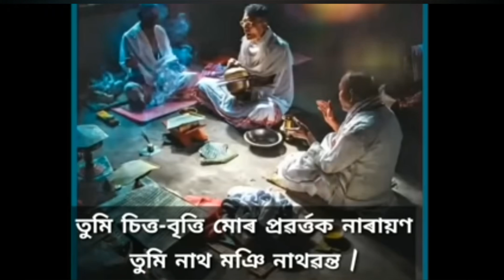প্ৰাৰ্থনাৰ শক্তি: আমাৰ জীৱনত প্ৰাৰ্থনাৰ প্ৰভাৱ আৰু ইয়াৰ তাৎপর্য/The Power Of Prayer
এই ভিডিঅ'টিত আমি আলোচনা কৰিম প্ৰাৰ্থনাই আমাৰ দৈনন্দিন জীৱনত কেনেকৈ প্ৰভাৱ পেলায় আৰু ইয়াৰ আধ্যাত্মিক তথা মানসিক দিশৰ গুৰুত্ব। প্ৰাৰ্থনাই আমাৰ জীৱনত শান্তি, ধৰ্য আৰু আত্মবিশ্বাস কিদৰে আনিব পাৰে সেইটা বুজিব পাৰিব। ধৰ্মীয় আৰু আধ্যাত্মিক দিশৰপৰা প্ৰাৰ্থনাৰ শক্তিৰ বিষয়ে বুজি পাওঁক আৰু আপোনাৰ জীৱনত প্ৰয়োগ কৰক।